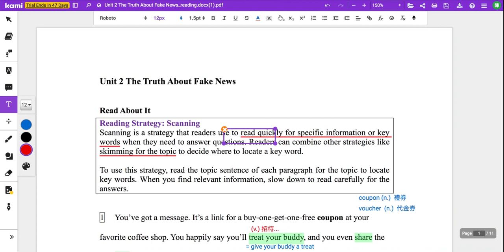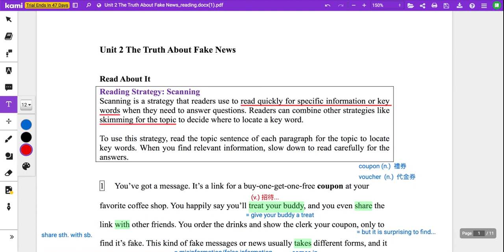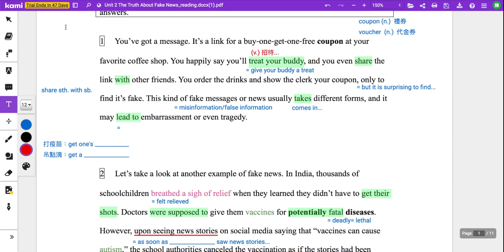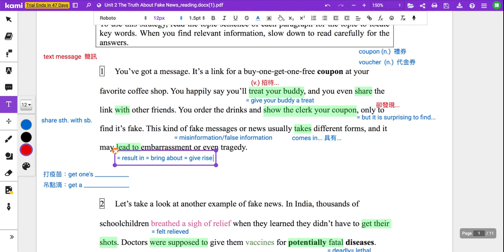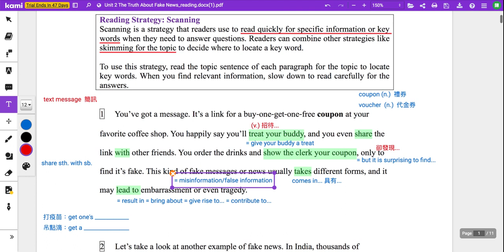B4U2 課文教學講解影片 第一段